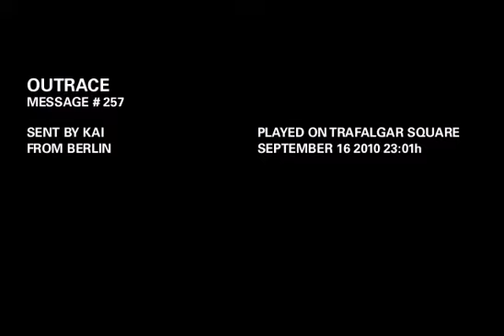OUTRACE MESSAGE # 257: IF I CAN'T DANCE TO IT, IT'S NOT MY REVOLUTION!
OUTRACE MESSAGE # 257:
"IF I CAN'T DANCE TO IT, IT'S NOT MY REVOLUTION!"
Sent by Kai
From Berlin